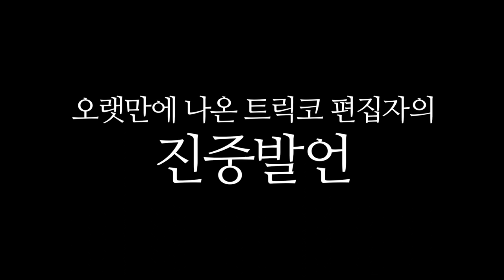2020년 기대 유망주 채널 트릭샷 코리아 트릭코의 신년계획 및 구독자 늘리기 프로젝트 / 트릭샷 코리아⎪트릭코 TRICKOR Trick shot Korea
안녕하세요 유튜브 시청자 여러분 트릭샷 코리아 "트릭코"입니다.
2020년 경자년 새해 복 많이 받으세요 !!!

2020년에는 하고싶은거 이루고싶은거 모두 다 이루시는 한해 되었으면합니다
무엇보다 항상 아프지마시고 건강에 유의하셨으면 합니다 !

저희 트릭코도 2020년 열심히 한번 달려보겠습니다 !

신년을 맞이하여 멤버들끼리 모여 트릭코의 신년계획과 구독자를 늘리기위한 회의를
한번 해보았습니다 !!!

여러분들의 댓글은 트릭코를 힘나게하고 발전시킬 수 있다고 생각합니다 ~~
좋은 의견 기다리겠습니다 !

영상에서는 639명이라고 하였지만 현재 648명이네요 ~ 서운해하지마시고
나머지 분들께도 대단히 감사합니다 !!
구독자 여러분들 덕분에 저희가 존재합니다 ~
더 재밌는 컨텐츠 만들 수 있도록 많은 응원 부탁드립니다 !

◈TRICKOR 트릭코 (Trick shot Korea 트릭샷 코리아)

◈각기 다른 성격의 5명의 남자들이 함께하는 트릭샷 챌린지!!
  Trick Shot Challenge with 5 different men!!

◈Youtube Channel instagram 유튜브 채널 인스타그램 ☞ trickor_official

◈Director : 민식 ( Min-sik )
             인스타그램 instagram ☞ "rg_chicsik"

◈Video Edit : 치혁 ( Chi-hyuk )
               인스타그램 instagram ☞ "akapure_official"

                  동국 ( Dong-guk )
                  인스타그램 instagram ☞ "pdg_88"

                  솔지 ( Sol-gee )
                  인스타그램 instagram ☞ "soooulg"

                  성욱 ( Seong-wook )
                  인스타그램 instagram ☞ "deep_gray_____________________"

◈Camera : " Gopro 5 ","Iphone11pro"

◈Location : 장소

 저희와 함께 하실 파트너를 찾습니다. 많은관심 부탁드립니다.